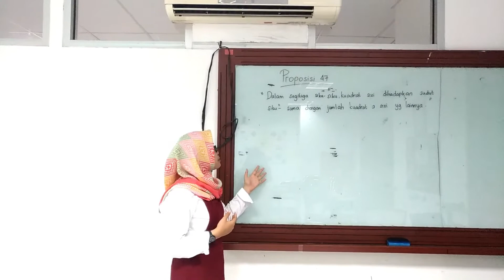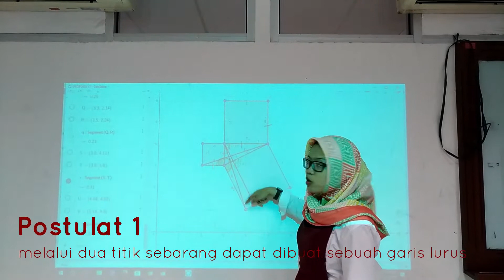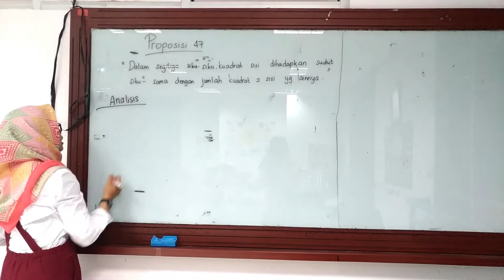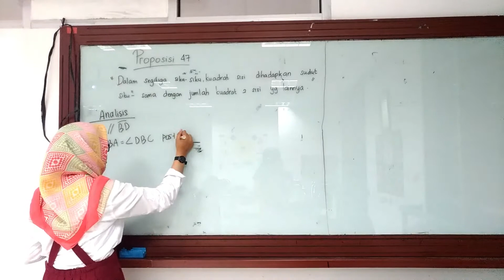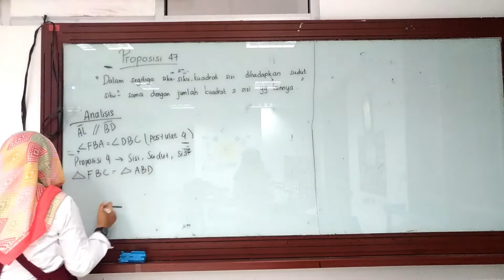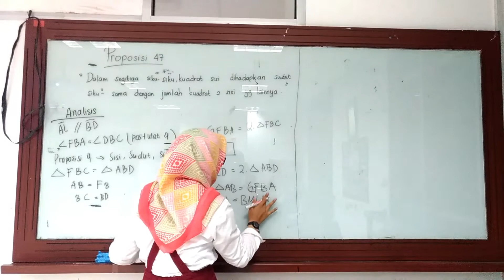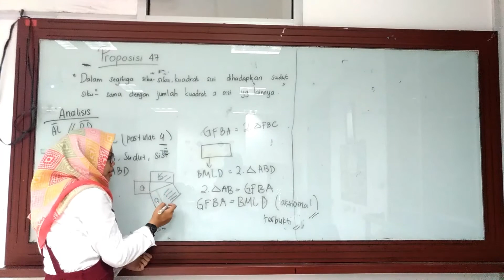PROPOSISI 47 || GEOMETRI EUCLID'S BOOK 1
Nama saya Anggi Anggraini (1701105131) mahasiswi jurusan Pendidikan Matematika dari Universitas Muhammadiyah Prof. Dr. Hamka.

Tujuan dibuatnya video ini adalah untuk memenuhi tugas akhir mata kuliah Geometri Euclid's yang diberikan Ibu Windia Hadi selaku dosen pengampu mata kuliah tersebut.

Diharapkan dengan menonton tayangan ini, para penonton akan mengerti tentang proposisi 47 dari buku Elements Euclid's (Book 1).